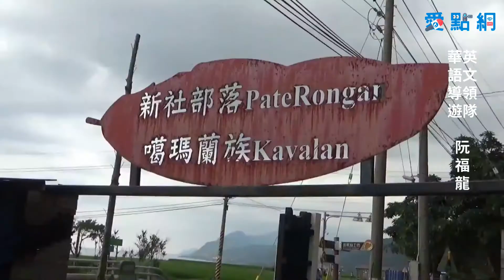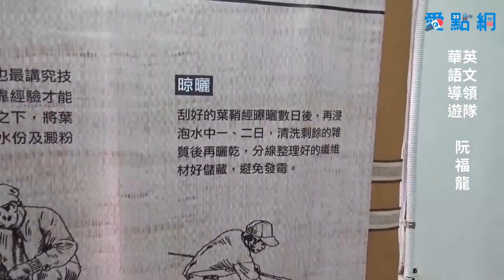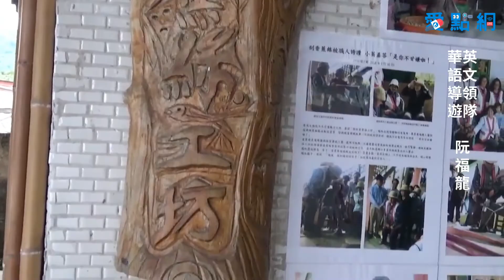[隨身導覽]新社部落噶瑪蘭香蕉絲工藝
隨身導覽地圖

華語導遊/英文領隊   阮福龍 解說